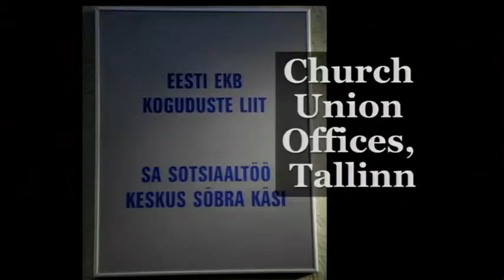NBRP Summit Recap - Part 1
A recap of the Missions Trip to the Nordic Baltic Region in October 2010.